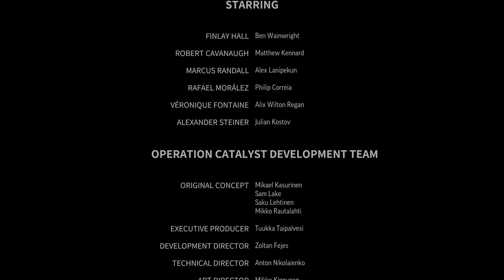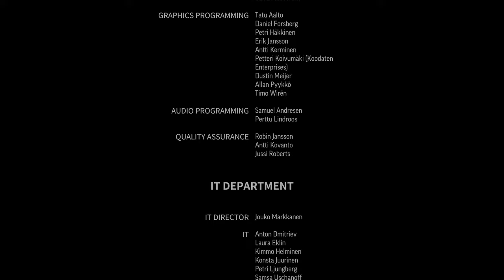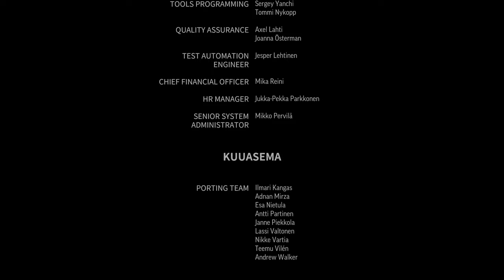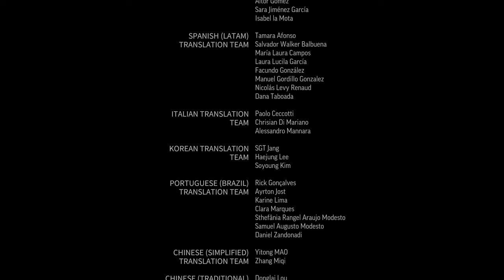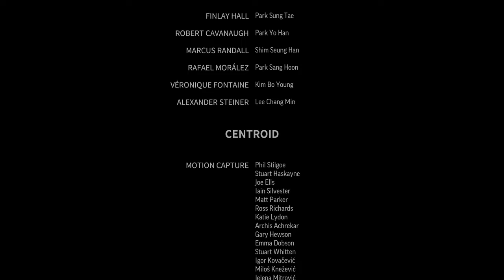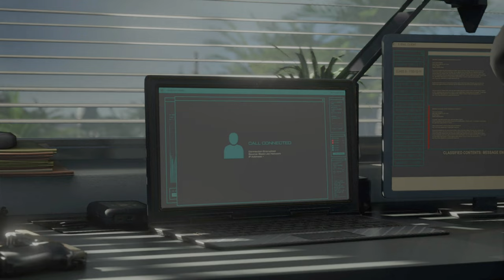【Xbox One X】CrossfireX キャンペーン#3 "BURIED"【4K】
OS: Windows10 64bit
CPU: Core i9-10850k
RAM: 64GB
GPU: RTX3090 24GB
キャプチャボード: Monsterx u3.0r or AVerMedia Live Gamer 4K GC573
キーボード: K65 RAPIDFIRE Cherry MX Speed RGB COMPACT
マウス: logicool g402
ヘッドセット: Logicool G G933s無線仕様
マウスパッド: Logicool G G240t
所持中の家庭用ゲーム機:

【サブ機】
OS: Windows10 64bit
CPU: Core i7-7700K 4.2GHz
RAM: 16GB
GPU: GTX1080Ti 11GB+Asetek